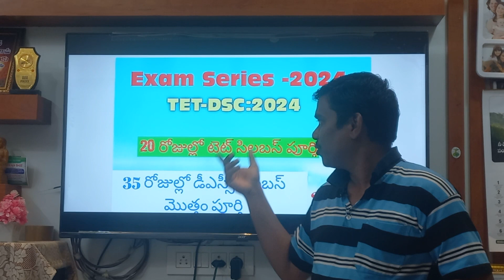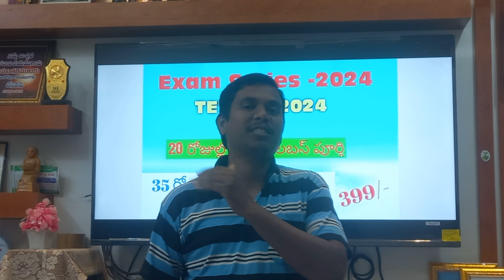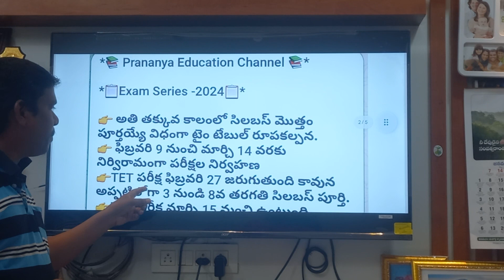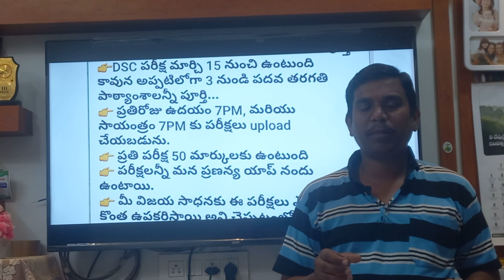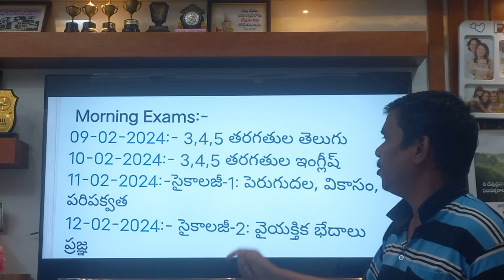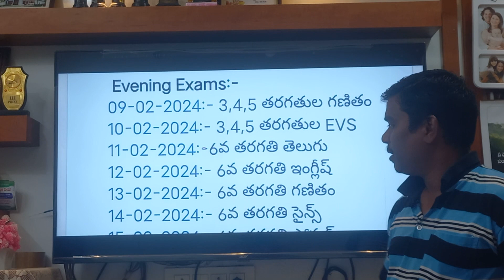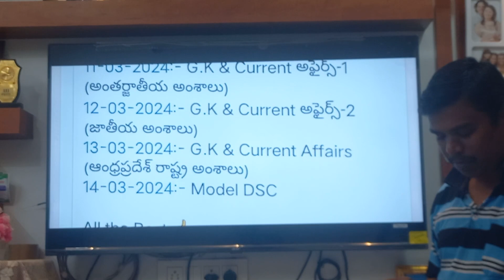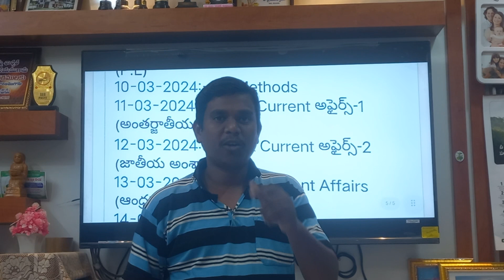35days Plan ....Exam Series-ప్రారంభం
*🌅ప్రణన్య Education Channel🌅*

TET -DSC లో నాణ్యమైన, క్వాలిటీ ప్రశ్నలతో పరీక్షలను రూపొందించుటలోరెండు తెలుగు రాష్ట్రాలలో పేరెన్నికగన్న మన గ్రూప్ లో చేరుటకు ఈ క్రింది లింకును క్లిక్ చేయండి.

మీరు చేరండి.. మీ మిత్రులకు షేర్ చేయండి
*సదా మీ విజయాన్ని కాంక్షిస్తూ..*
*మీ .రాజేష్ .వి✍*